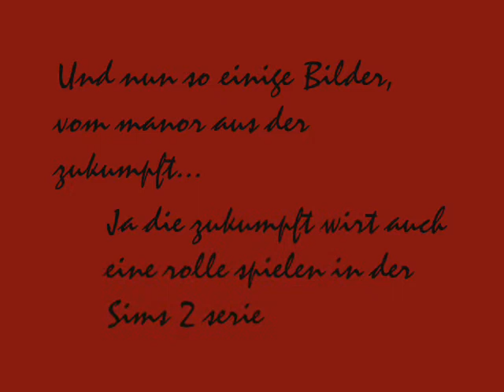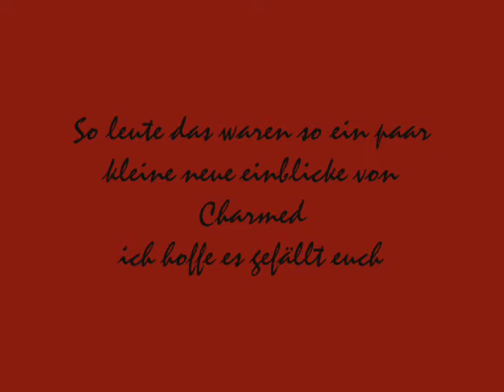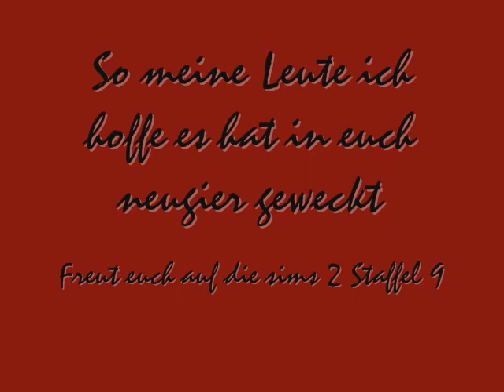Sims 2 charmed eröffnet Staffel 9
An alle Charmed Fans !
Ich habe euch eine Frohe Botschaft mit zu teilen...
Es wirt schon bald die 9te Staffel von Charmed starten =)
Nein nicht wie ihr denkt Sims 2 machts heute möglich =)
So leute ich möchte euch viel viel spaß wünchen, und sagen ihr werdet
nun mich öffters sehen und auch hören :P
Eure: XxPiperWyattxX